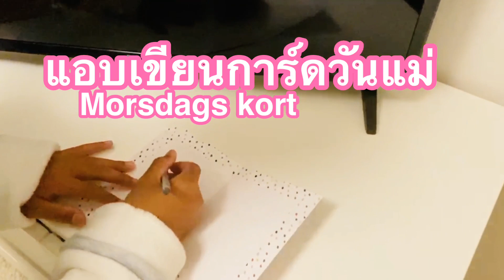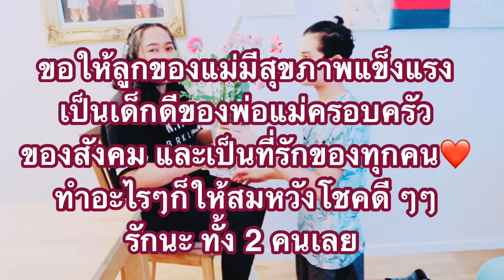12-08-63 หนุ่มๆเซอร์ไพรส์ไหว้วันแม่☺️⁉️เล็กๆแต่มีความหมาย เป็นทั้งลูกของแม่ และ แม่ของลูก❤️